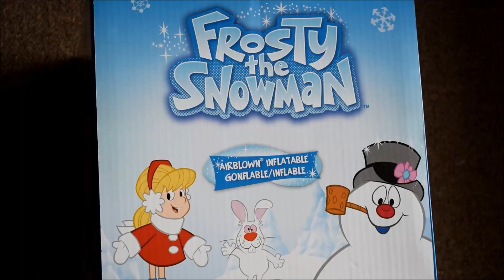Frosty the Snowman HUGE Airblown Inflatable Christmas - unboxing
9 ft tall Lights UP Warner Brothers Lighted Gemmy